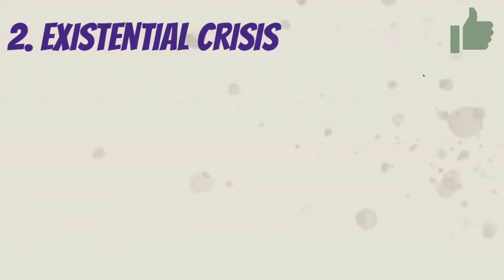Wraith finishers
Please help me to reach 1k Sub

First Finisher - Teleports into a sucker punch to the face.

Existential Crisis - A series of flashy punches as she teleports around her victim.

Into the Light - Punches the enemy three times before chucking them into a portal.

While it may be easier to shoot a downed player, Apex Legends finishers allow you to show off badass executions and kill enemies with style. Don't do it when the downed player still has teammates shooting at you, because that will interrupt your finisher - wait until your teammates can cover you, then show off your style. Apex Legends is incredibly fast paced and finishers can be used to make your opponent understand just how much better than them you are.
There's not just one Apex Legend finisher for each Legend either. You can unlock two more legendary finishers through Apex Crates - or craft them with Apex Legends crafting metal - for every Legend, and each one is unique. Pick your favourite and you can start stunting on downed enemies too, providing you can actually shoot them first. Unfortunately, they have to be knocked down - you can't finish someone running around.

How to use Apex Legends Finishers -

It’s quite simple, really, if you know how to do it. When you knock a foe into a downed state, you can deploy a Finisher by walking up to them and holding the Finisher button (㉈ on the PS4, X on the Xbox One, and E on the PC), which then initiates the animation which will take them out for good. It’s worth mentioning that you can still be attacked while performing a Finisher, so the action leaves you vulnerable to fire for a few seconds.

With that in mind, consider whether pulling off a Finisher is worth the danger posed to yourself, when it’s just as easy to terminate a downed enemy with a few potshots from afar. Apex Legends Finishers are super satisfying to pull off, then, but not always worth the risk. Additionally, a lone survivor in a squad will automatically die without getting downed - unless they have a gold Knockdown Shield - so you won’t always have the opportunity to Finish someone during every fight.

Each Legend starts off with their “First Finisher”, which is available to everyone from the beginning of the game. However, the rest - all of which are considered Legendary - will be gated off, unlocked by spending 1200 Crafting Materials (found in Apex Crates obtained upon ranking up) on each.
Most Legends have three Finishers, but Bangalore and Mirage only have two, though hopefully Respawn plans to flesh them out with a third sometime in the future. Below, you’ll find a list of every Finisher for each Legend, with our own description of what they look like in action.